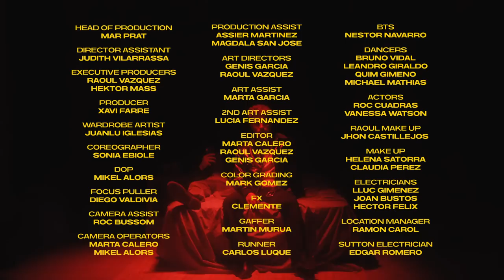Hektor Mass, Raoul Vázquez - Caníbales (Official video)